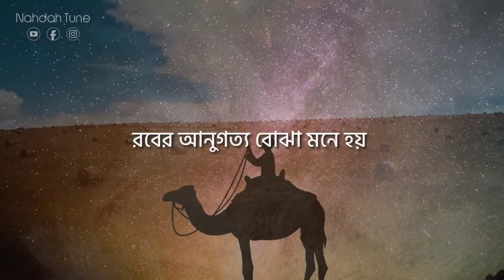হে অশালীন ভিডিওতে দৃষ্টিপাতকারী || Shaikh Saad Al Atik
*আমাদের Muslim Academy এর বিভিন্ন সাইটে ভিজিট করুনঃ